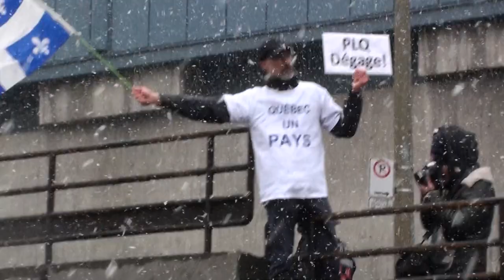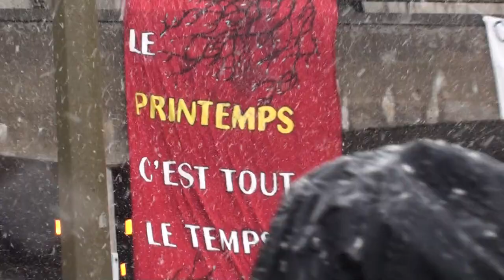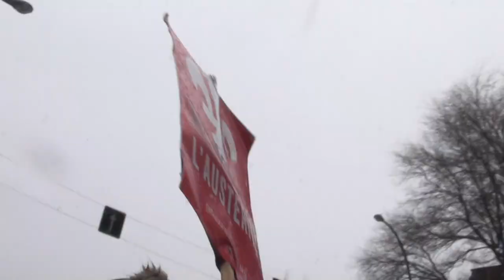Marche contre l'austérité 2015-03-22 7/8